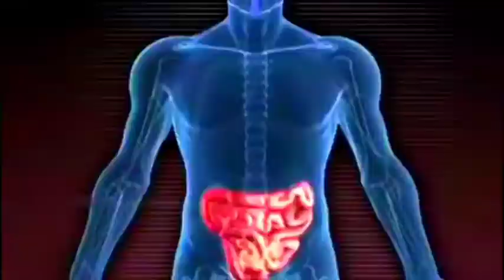First time play short life game please support